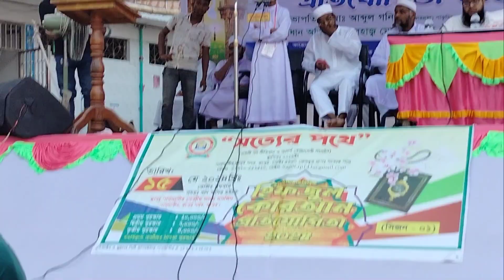হিফজুল কোরআন প্রতিযোগিতা (সিজন ১) পাগলাপীর রংপুর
রংপুর সদর উপজেলার পাগলাপীর জামে মসজিদ মাঠে অনুষ্ঠিত হয় হিফজুল কোরআন প্রতিযোগিতা |